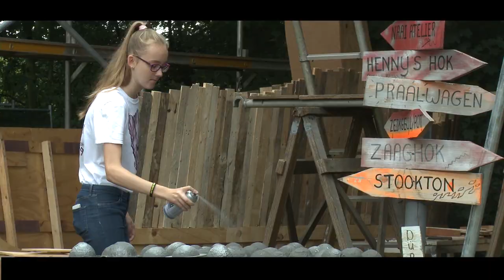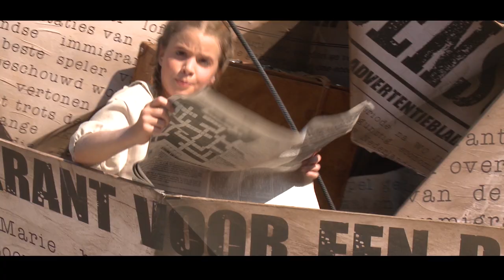Heeze-Leende in Beeld - Brabantsedag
Gemeente Heeze-Leende bestaat 25 jaar! Op 1 januari 2022 is het namelijk 25 jaar geleden dat gemeente Heeze, gemeente Leende en het dorp Sterksel (destijds gemeente Maarheeze) zijn samengevoegd tot gemeente Heeze-Leende.

Wij zijn trots op ons prachtige Heeze-Leende! Daarom hebben we in beeld gebracht wat onze mooie gemeente te bieden heeft in het project ‘Heeze-Leende in Beeld’. In negen verschillende video’s geven we een indruk van het bruisende leven in onze kernen.